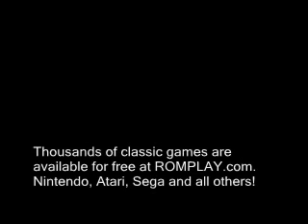Cute Baby laughs